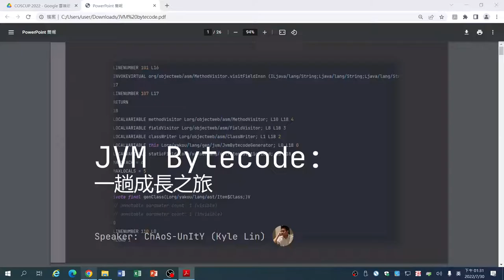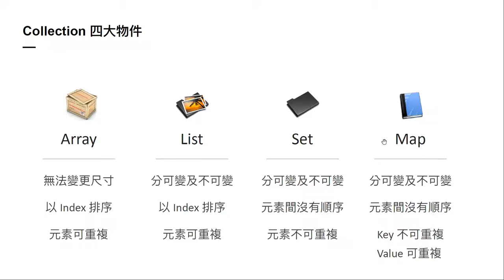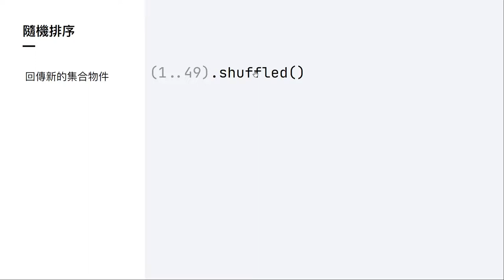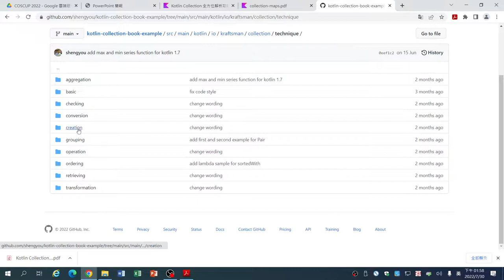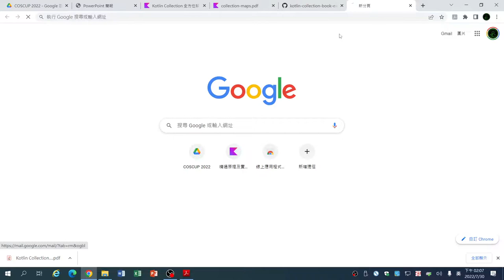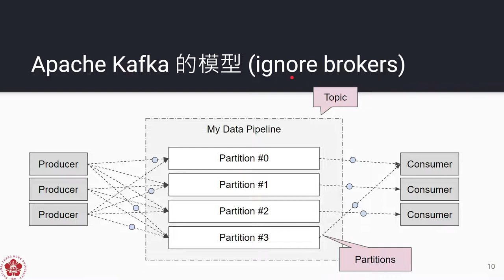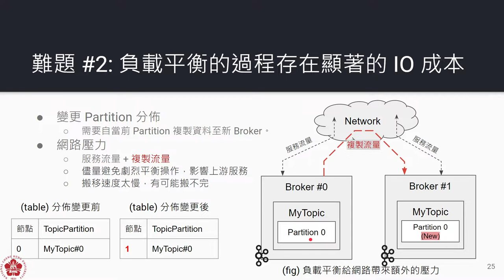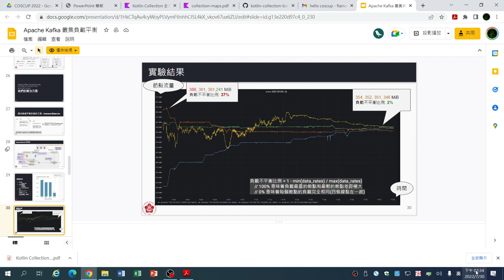Kotlin Collection 遊樂園｜JVM 博覽會